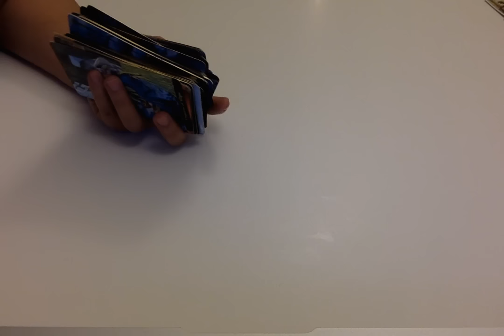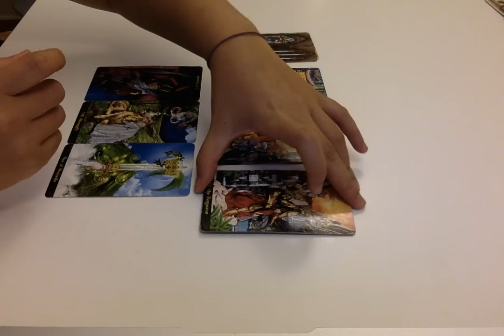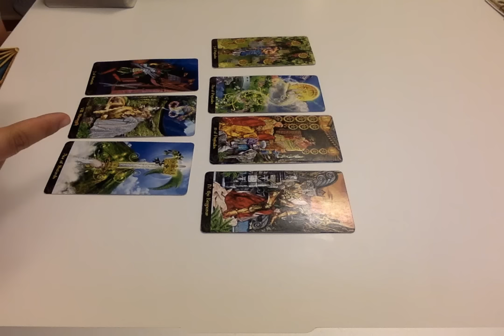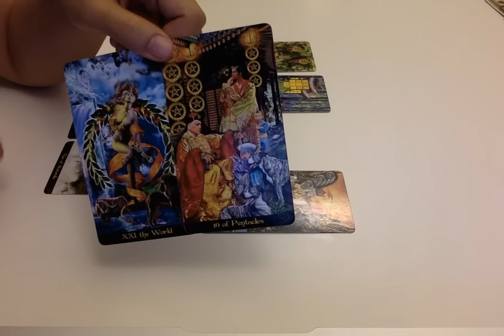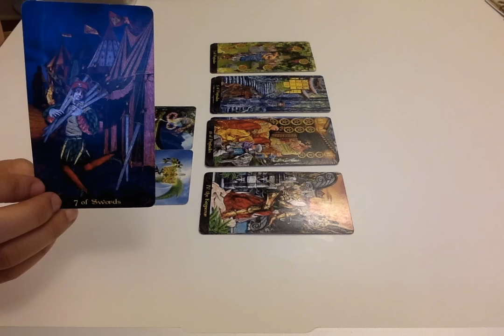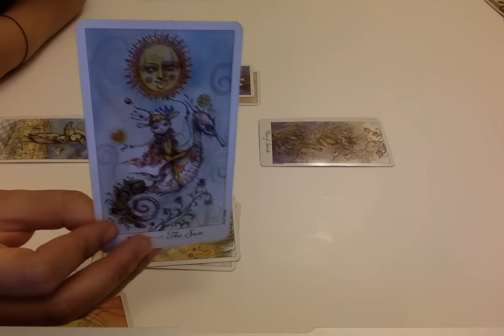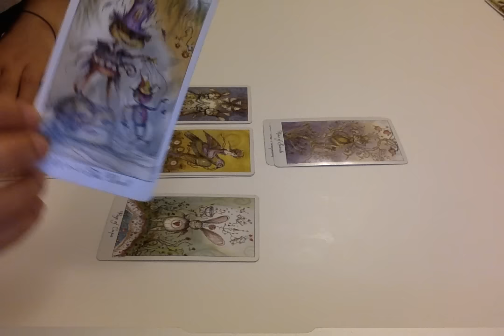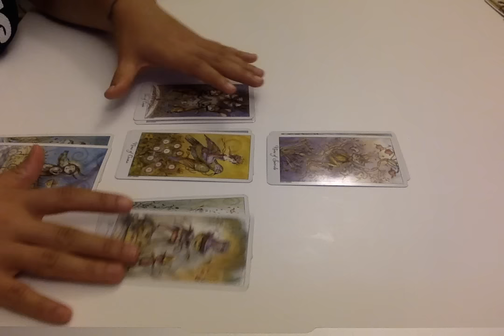Leo October 2016 Tarot Reading